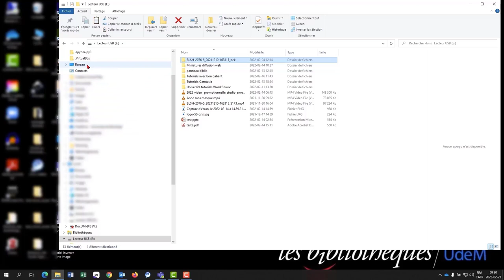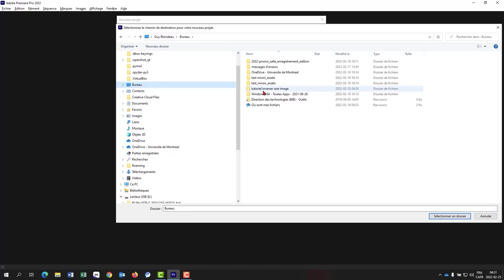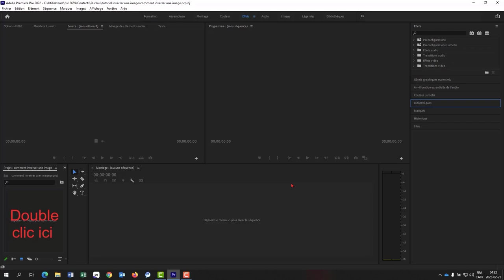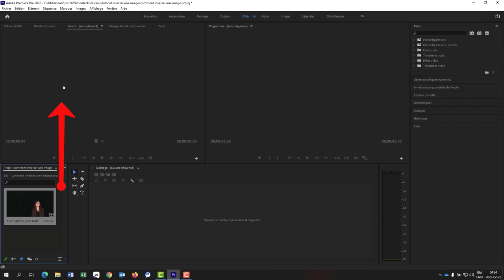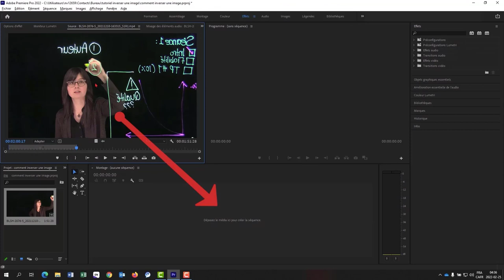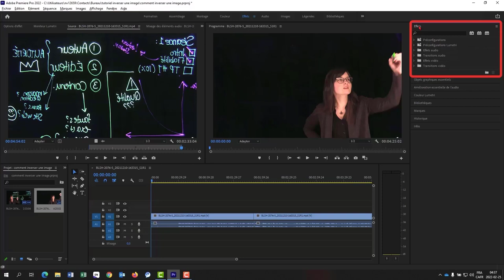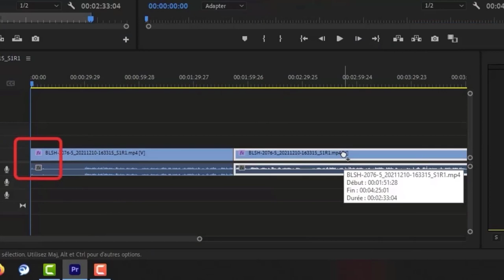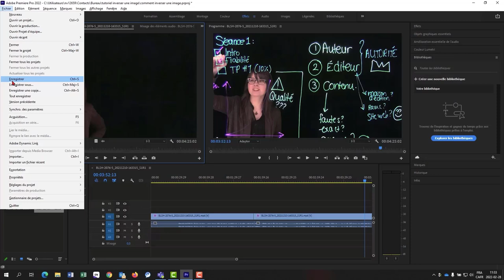Inverser une image avec Adobe Premier Pro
Ce tutoriel nous informe sur les manipulations de base sur Adobe Premiere Pro et nous indique comment inverser une image à l’aide du logiciel.